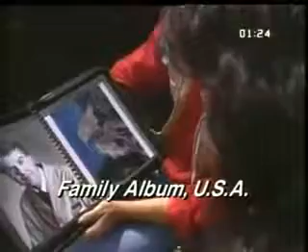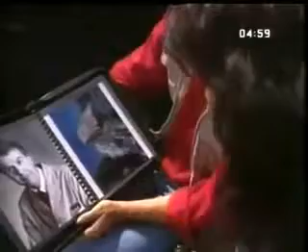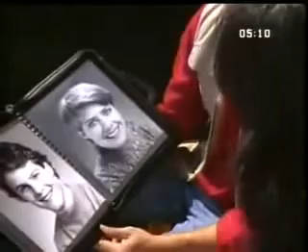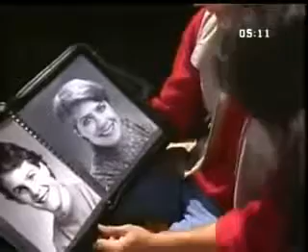Family Album USA - Episode 1 - 46 Linden Street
English Course.

This is a remarkable educational TV series for learning the American English broadcasted in the 80's. Please, also check a sound transcription called Rubtok, (RBT) at

Episode 1--46 Linden Street (Act 2) .

This is a sound transcription system called Rubtok designed for mastering the American Communication. Recorded with . This is a remarkable educational TV series for learning the American.